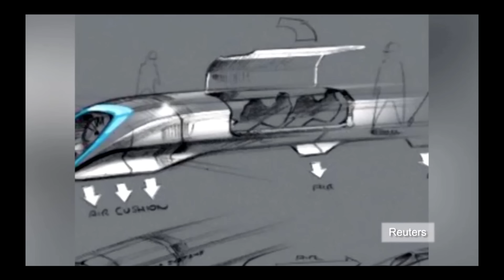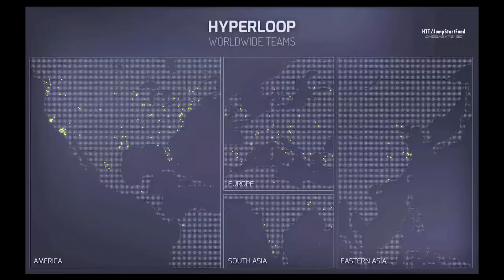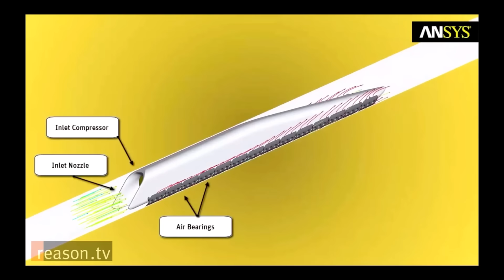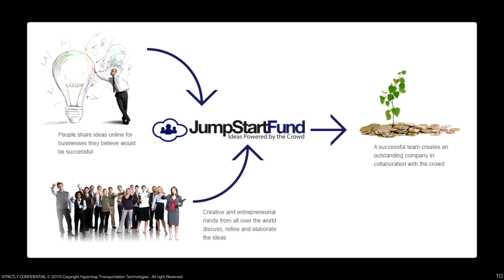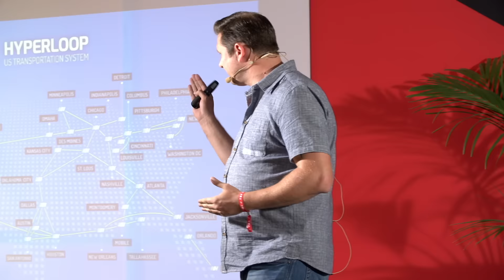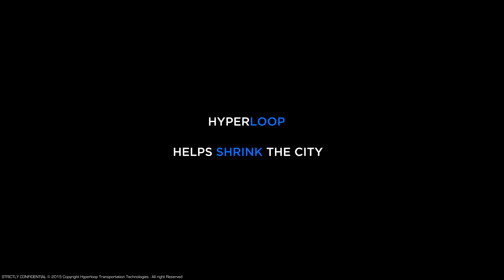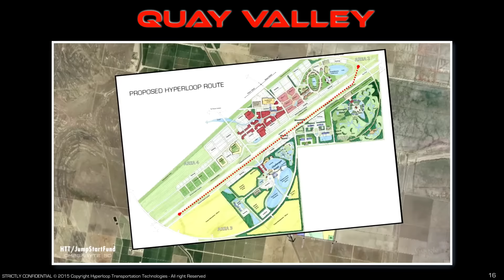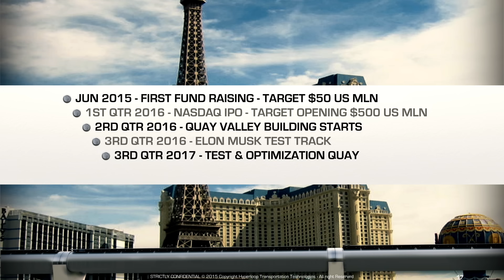The Hyperloop is Real - Dirk Ahlborn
With the world we live in today, we need a new and improved way of transportation. In this talk, Dirk Ahlborn, CEO of Hyperloop Transportation Technologies, discusses the Hyperloop as a way to disrupt the current transportation systems. The Hyperloop, put forward by Elon Musk, is an entirely new mode of transportation that eliminates all travel complications and objections due to cost, travel time and weather conditions.

Dirk Ahlborn - CEO, Hyperloop Transportation Technologies